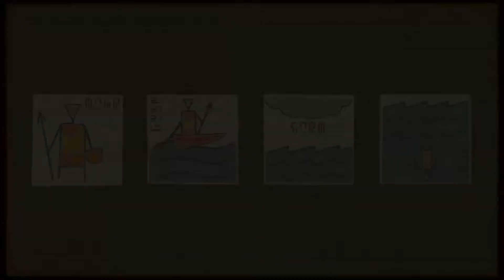Submerged Playthrough Part 1 ( No Commentary )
Playing Submerged on the Gigabyte 16GB PC  AMD  Radeon R7 integrated graphics card.

Recorded With Bandicam and edited with Movavi 1080p 60:FPS

Submerged is a third-person combat-free game in which you explore a mysterious flooded city and discover the beauty of desolation in vast outdoor environments.

You take on the role of Miku, a young girl who has brought her wounded brother to the city in their small fishing boat.

Navigate the flooded city streets by boat, scale the drowned buildings, and use your telescope to scour the city for the supplies needed to save your dying sibling.

As you explore the city at your own pace, you encounter the habitat that flourishes in this colorful place and discover hidden objects that piece together the story of a broken world and a broken family.

Steam link